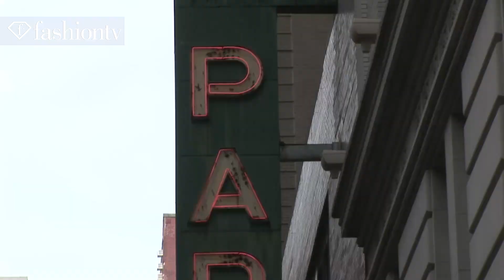Malandrino Presentation Fall 2011 New York Fashion Week NYFW | FashionTV - FTV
NEW YORK - Though top designer Catherine Malandrino showcased her Fall 2011 collection in a large warehouse in New York, the line was a trip back to Paris with Parisian style and menswear-inspired looks like wide leg pants, prints, oversize hats, and urban eccentricity.  "It's an invitation to a promenade on the left bank of Paris," says the French-born designer. Whimsical dresses and large shades also gave it a quintessential 70s fashion meets mousy librarian with a makeover vibe. Models in print dresses, fur vests, and houndstooth stood above the crowd as they checked out the line. "It's about enjoying life with the rhythm and pulse of New York."

Appearances: Catherine Malandrino (Designer), Kelly Rutherford (TV Actress), Erica Jayne ( American Dance/Electronica Singer/Dancer)

FashionTV FTV "Fashion TV" Fashion-TV "FTV Models" "Catherine Malandrino" Presentation Runway Show "New York" "Fashion Week" "New York Fashion Week" Models Fall 2011 "Fashion Videos" "Runway Videos" Fashion TV FTV.com